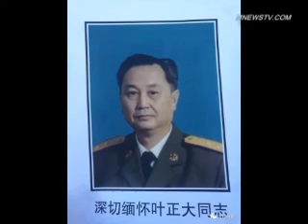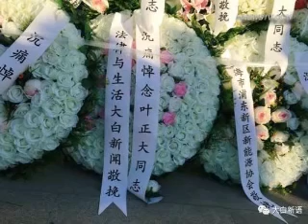习近平住院了